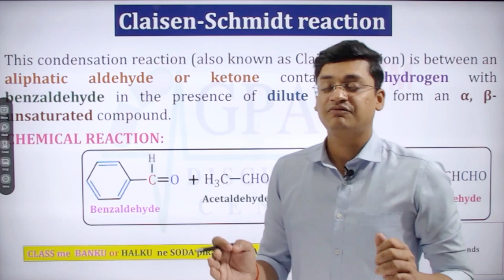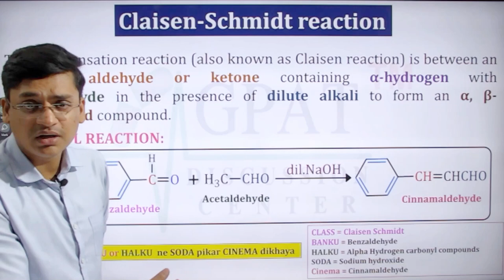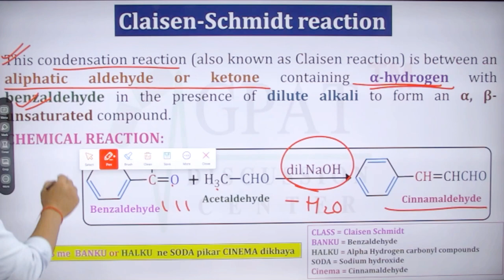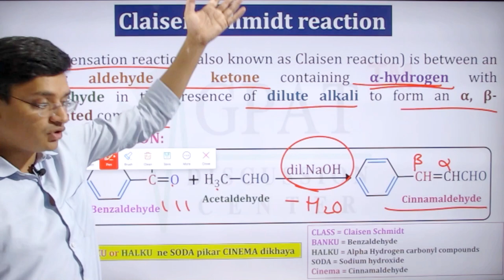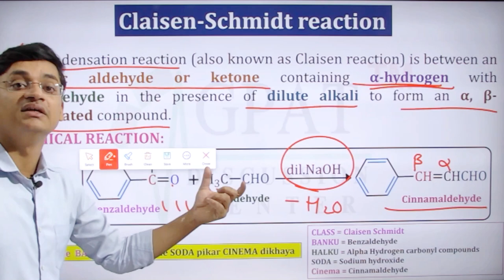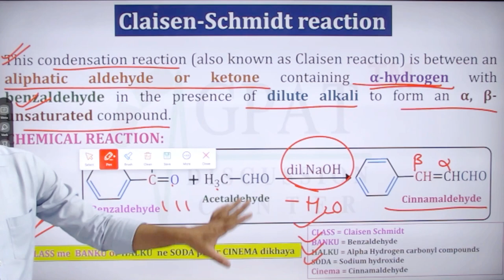Claisen Schmidt reaction | Organic chemistry | Name Reaction